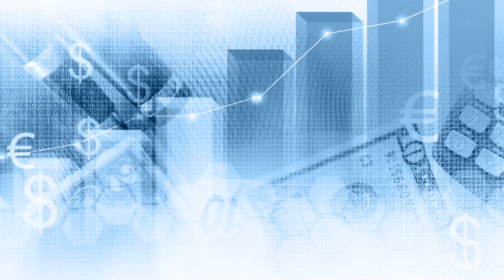MARKETING - Ponto de venda e promoção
MARKETING

Visite o nosso site para conhecer mais Artigos que o possam ajudar;